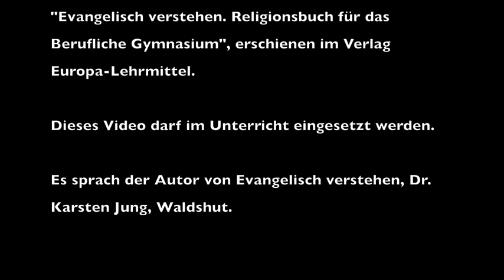Gott: Theodizeefrage im Buch Hiob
Warum gibt es Leid auf der Welt? Und wenn es Gott gibt - warum lässt er es zu? Das Video Gott: Theodizeefrage im Buch Hiob erklärt anhand des Lehrbuchs "Evangelisch verstehen" die Fragestellung der sogenannten "Theodizeefrage" sowie die biblische Antwort, die das Buch Hiob gibt. Das Video richtet sich vor allem an Schülerinnen und Schüler in der Klausur- oder Abiturvorbereitung.

Hinweis: Bei etwa 2:26 gibt es einen Fehler. Hiobs Frau stirbt nach dem biblischen Bericht nicht.